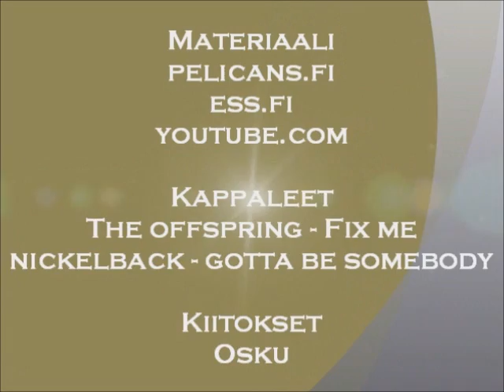Lahden Pelicans - Pettymys Tunne Riemu Tulevaisuus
Jonkinlainen pikku video.